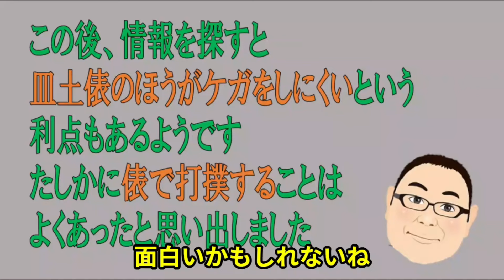俵のない土俵のメリットは？ 同期生からコメント 2024.3.6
稽古土俵では、俵のあるものとないものが
ありますが、そのメリットを問う質問に
答えます。また関連して、同期生からの
興味深いコメントも紹介します。